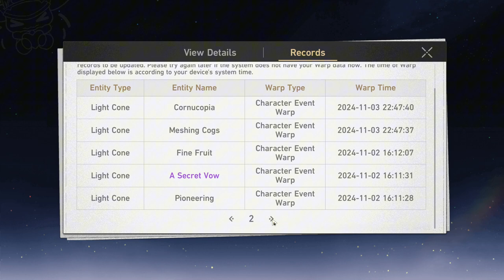Sampo is literal Trash | Honkai Star Rail